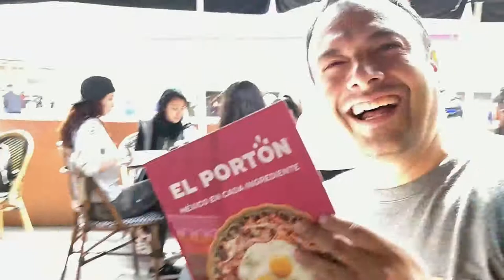Behind the Mics - T01E479 (17 de Octubre de 2018)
En este episodio nos ponemos verdes pero de envidia, ya que hablamos sobre Green Lantern, desde el de la lamparita china hasta el próximo run con Grant Morrison.